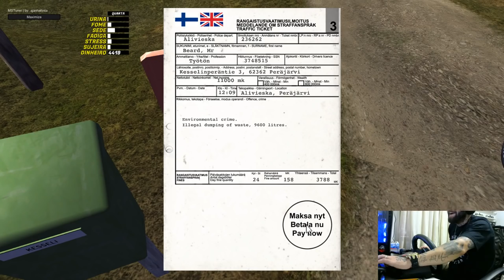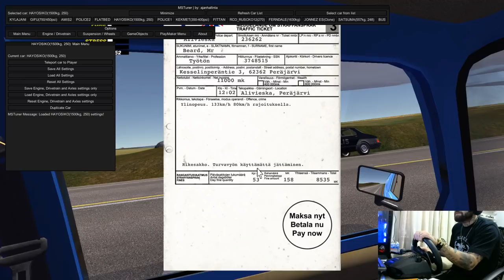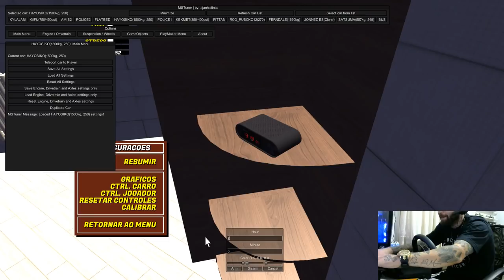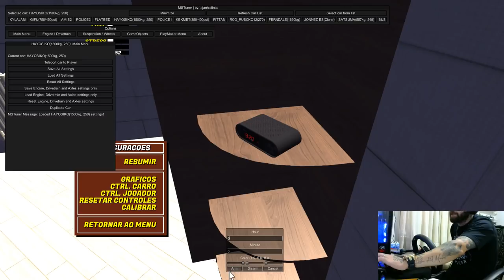My Summer Car #23 apresentando os mods que adicionei do blog do Chrome Games que são muito uteis!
➨ OS INSANOS